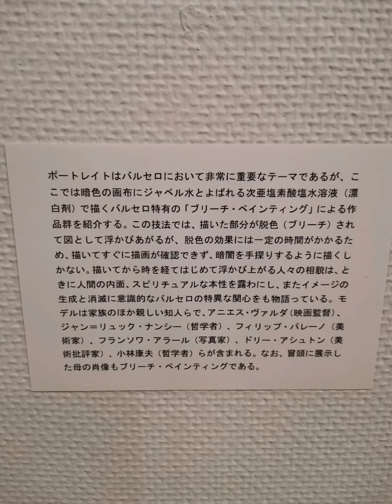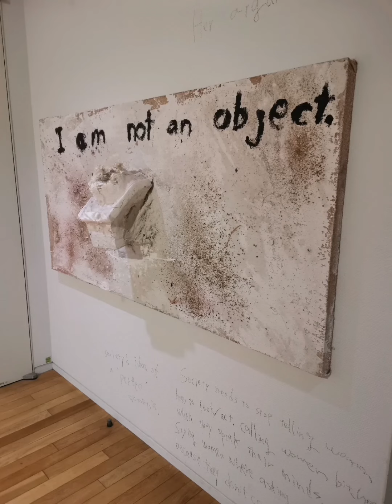Miquel Barceló ミケル・バルセロ展、水戸部七絵展スライドショー